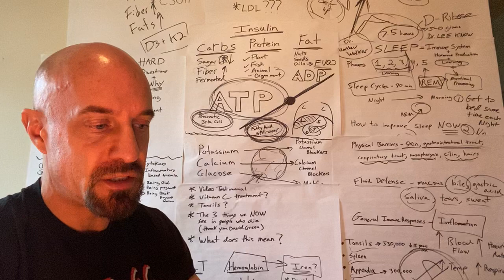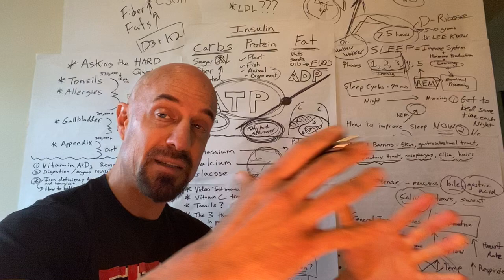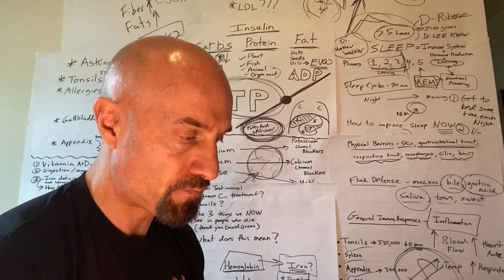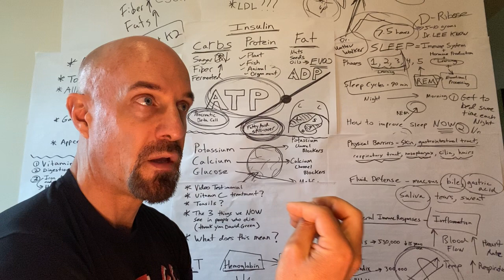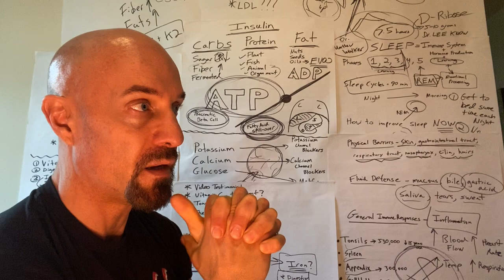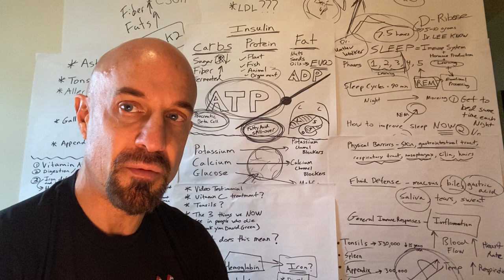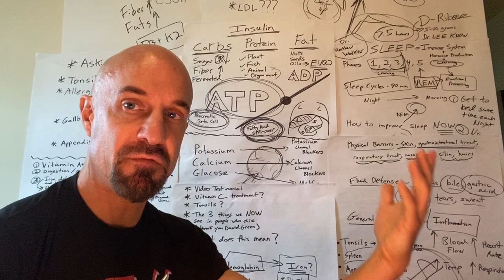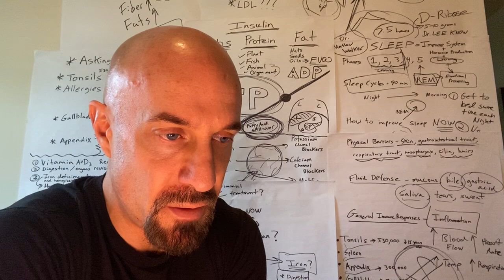D20 P3 - coronavirus defense - half-way review of past 20 days - WOW that a lot of info!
A review of things we covered over the 20 days.  Breath work, Parasympathetic nervous system, Vitamins, Minerals, Digestion, Mitochondrial Dysfunction, Type 2 Diabetes, etc, etc,